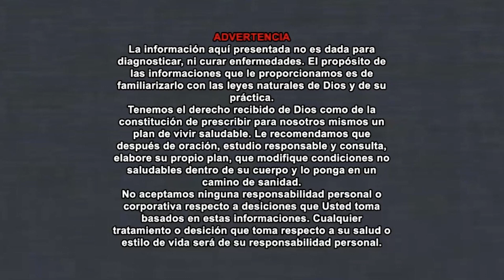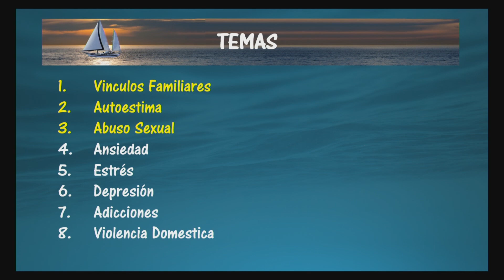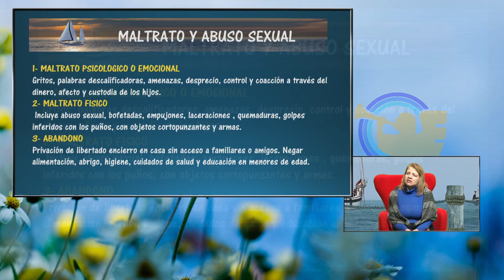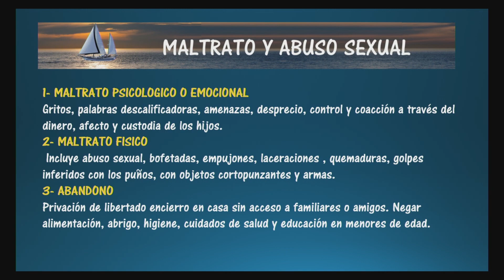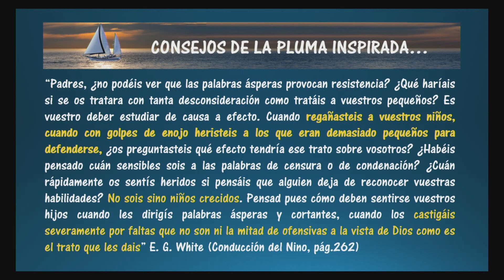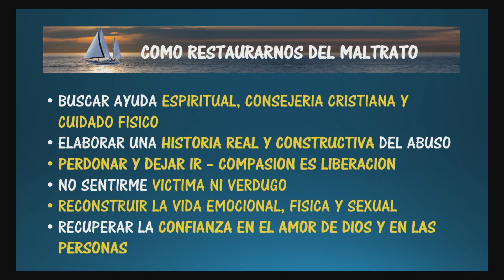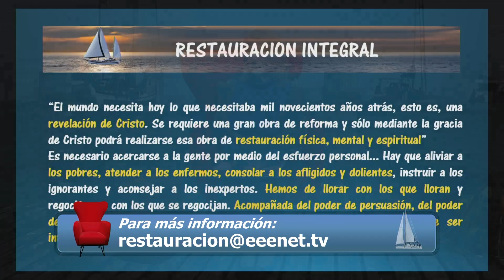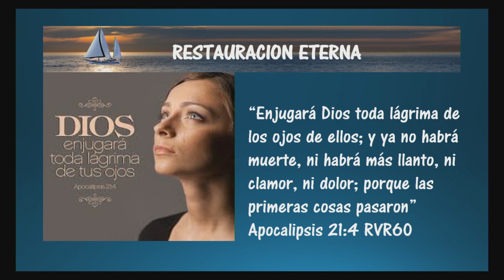Tema #03: Navegando Con Brujula - Maltrato y Abuso Sexual - Navegacion a Vela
Restauración Alma, Mente y Corazón
Consejería Cristiana
EEENetwork: eeenet.tv/
Intagram:  @eee_network